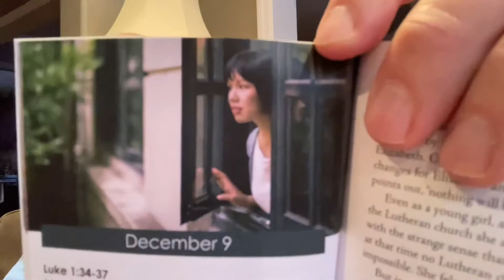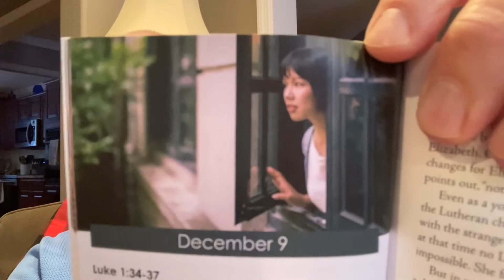Thursday Devo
Thursday Devo. Grab your coffee or tea and Advent Devo book. Scripture reading is Luke 1:34-37. “Keep some room in your heart for the unimaginable.”